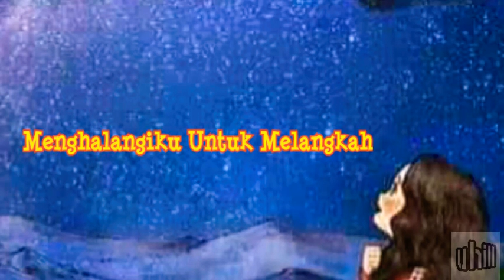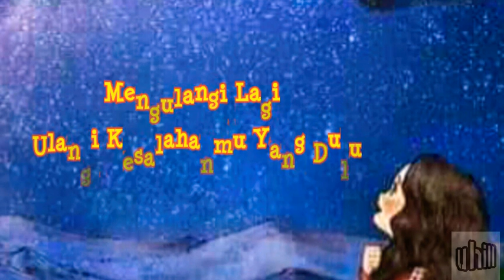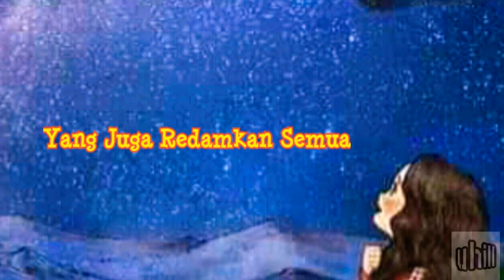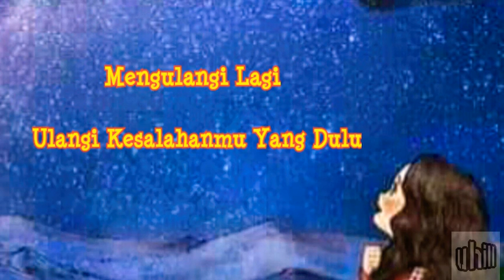Lirik Lagu Fajar Band - Cinta Yang Lain (Band Asal Sanding Taman, Panjalu, Kab. Ciamis)